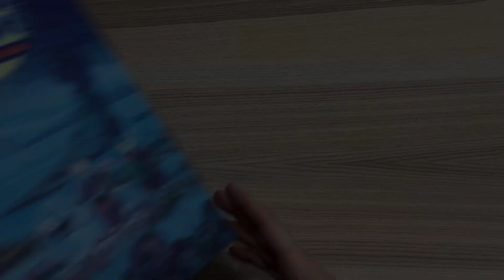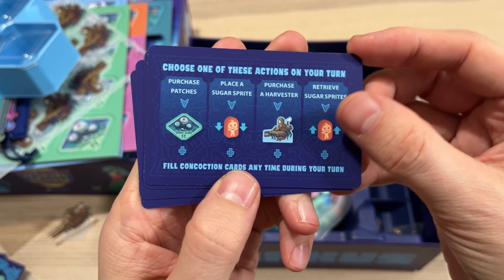UNBOXING: Dreadful Meadows (Deluxe Edition)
Frissen bontva!

Ha megtetszett a játék, nálunk megtalálod!